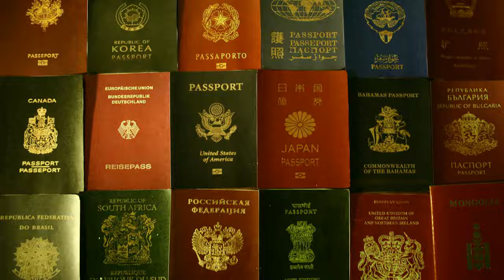El enigma del hombre de Taured: Un visitante de futuro? Un ser de otra dimensión?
El hombre de Taured es una historia intrigante y misteriosa que se ha difundido ampliamente como una leyenda urbana relacionada con los viajes en el tiempo y las realidades alternativas.

Según la historia, en 1954, un hombre desconocido llegó al aeropuerto de Haneda en Tokio, Japón, desde un país llamado Taured. Presentó un pasaporte emitido por Taured y afirmó que estaba en un viaje de negocios. Sin embargo, los funcionarios de aduanas no encontraron a Taured en los mapas ni en los globos terráqueos.

El hombre describió a Taured como una nación europea ubicada entre Francia y España, con una larga historia y existencia reconocida por todos. Mostró documentos y monedas de Taured como prueba de su procedencia, pero las autoridades japonesas estaban perplejas.

El hombre fue llevado a un hotel bajo custodia mientras se investigaba su caso. Sin embargo, al día siguiente, desapareció misteriosamente de la habitación del hotel. No se encontraron explicaciones ni pruebas concretas de su existencia. La historia del hombre de Taured se convirtió en una leyenda que ha fascinado a muchas personas desde entonces.
Algunas teorías sugieren que el hombre pudo haber viajado en el tiempo o provenir de una realidad alternativa. Se ha especulado que pudo haber ingresado a nuestro mundo por accidente debido a un experimento fallido o alguna anomalía cósmica.

Sin embargo, es importante destacar que no hay evidencia sólida o registros históricos confiables que respalden la existencia de Taured como un país real. La historia del hombre de Taured se considera más una leyenda urbana o un relato folclórico que ha sido ampliamente difundido y discutido en el contexto de fenómenos paranormales y teorías sobre universos paralelos.

De Eric Gaba (Sting - fr:Sting). Translated into Spanish by Jynus.